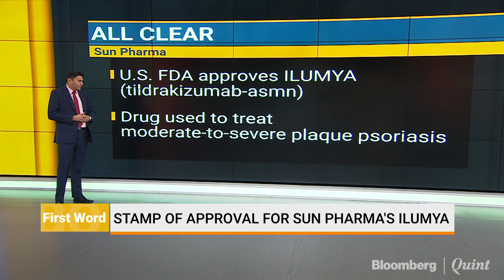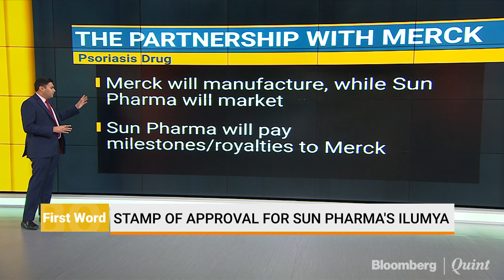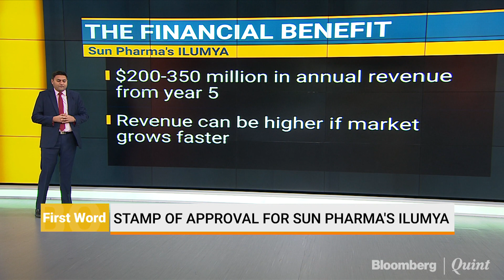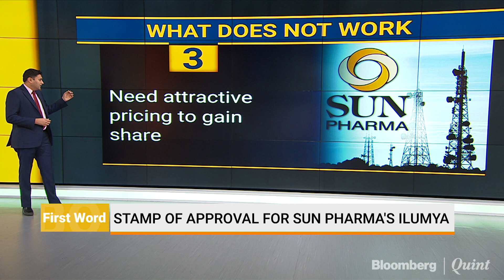Specialty Boost For Sun Pharma Amid Generics Woes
Sun Pharmaceuticals won an approval from the U.S. drug regulator for its specialty drug even as India’s largest drugmaker continues to face high competition in its core generics business in its largest market.
BloombergQuint's Darshan Mehta reports.